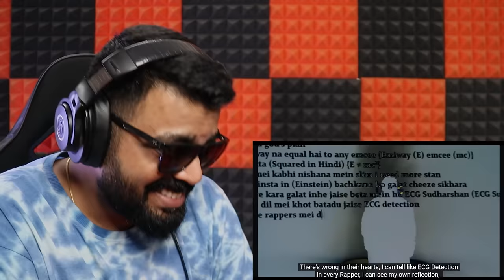EMIWAY KING OF INDIAN HIP HOP REACTION | AFAIK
This is a reaction video of a new Hindi rap song ‘KING OF INDIAN HIP HOP’ by EMIWAY.

🎧 Audio Credits:
Song :- King of indian hip hop
Artist & Lyrics :- Emiway bantai

🎬 Video Credits:
Production :- Bantai studio
Directed by  :- Emiway bantai
Filmed by : - Thrector
Assisted Camera :- suraj bara
Edited by :- emiwaybantai & thrector
Cc , VFX - VBreak
Costume designer :- Emiway & team
Make up :- Rajeev rajbhar
Line producer : Manish
Production Head :- Minta , Sumit
Production management:- Shubham , Hemanth , Pooja  K